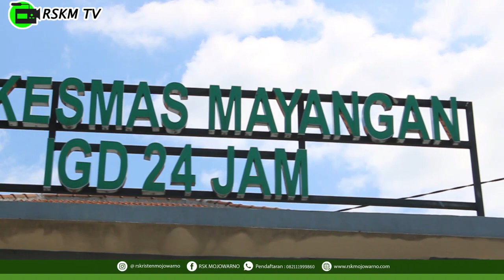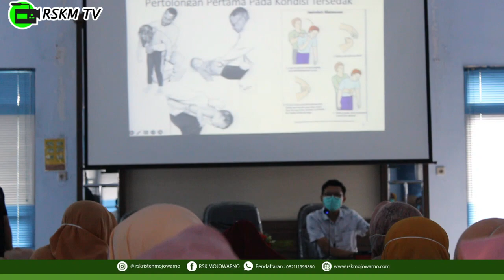"Pelatihan & Simulasi Bantuan Hidup Dasar" Puskesmas Mayangan - Jombang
Halo sahabat RSKM, pada kesempatan kali ini RSKM TV meliput tentang kegiatan pelatihan & simulasi bantuan hidup dasar yang di laksanakan di Puskesmas Mayangan Jombang. Kegiatan ini disambut antusias sekali oleh seluruh peserta.